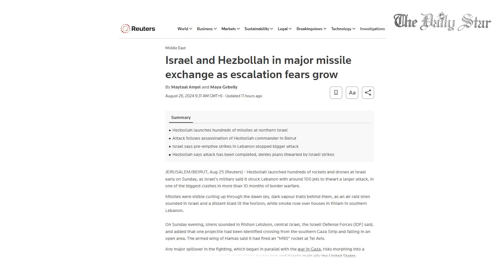হিজবুল্লাহর হামলার পাল্টা জবাব দিল ইসরায়েল, মধ্যপ্রাচ্যে যুদ্ধের উত্তেজনা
লেবাননের সশস্ত্র গোষ্ঠী হিজবুল্লাহ গত রোববার ইসরায়েলে শতাধিক ড্রোন ও রকেট হামলা চালায়। অন্যদিকে ইসরায়েলি সামরিক বাহিনী জানিয়েছে, বড় হামলা রুখে দিতে তারা লেবাননে প্রায় ১০০টি যুদ্ধবিমান পাঠিয়েছে। গত ১০ মাসে দুই পক্ষের মধ্যে চলমান সীমান্ত যুদ্ধে এটি সবচেয়ে বড় সংঘর্ষ বলে জানিয়েছে বার্তাসংস্থা রয়টার্স।